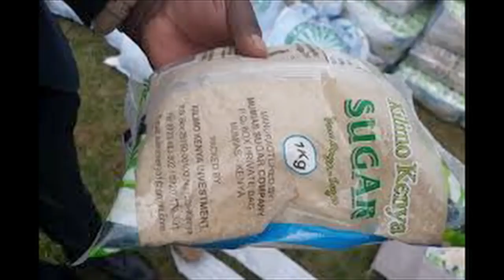Hatuna Deni Kikuyu Song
A kiambu musician stirs the air with his track "Hatuna deni,kitaeleweka" simply decoded as 'we owe no one any debt,we must get to the very bottom of this'. Kikuyu Song Hatuna Deni ya 2022, lazima kitaeleweka